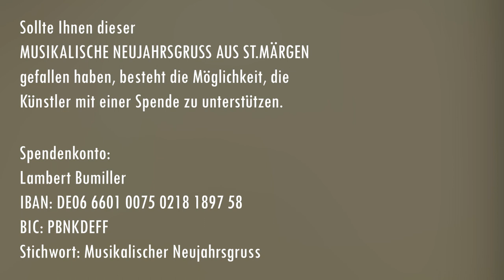MUSIKALISCHER NEUJAHRSGRUSS AUS ST.MÄRGEN 2022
Sollte Ihnen dieser MUSIKALISCHE NEUJAHRSGRUSS AUS ST. MÄRGEN gefallen haben, besteht die Möglichkeit, die Künstler mit einer Spende zu unterstützen.
Spendenkonto:
Lambert Bumiller
IBAN:  DE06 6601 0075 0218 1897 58
BIC: PBNKDEFF
Stichwort: Musikalischer Neujahrsgruss

Frédéric Chopin (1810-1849) | Walzer in f-Moll op.70 Nr.2
(Valse en fa mineur)
Lambert Bumiller, Klavier

Astor Piazzolla (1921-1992) | Ave Maria
(Text von A. D. Tarenzi)
Györgyi Dombradi, Mezzosopran
Lambert Bumiller, Klavier

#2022